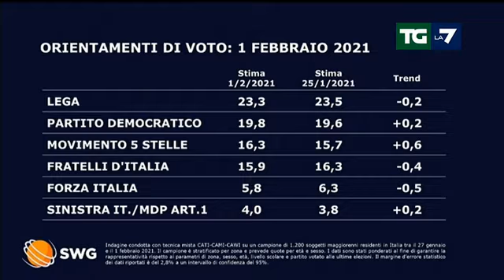Il sondaggio politico di lunedì 1 Febbraio 2021 con Enrico Mentana TG LA 7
Riprendono fiato tutte le forze della maggioranza, dal Pd a Sinistra italiana fino a Renzi. Rimbalzo del M5s che sorpassa Fratelli d'Italia in flessione. Calano anche Lega, sempre prima nei consensi, e Forza Italia.

Sondaggio di Swg, fonte e video TG LA 7